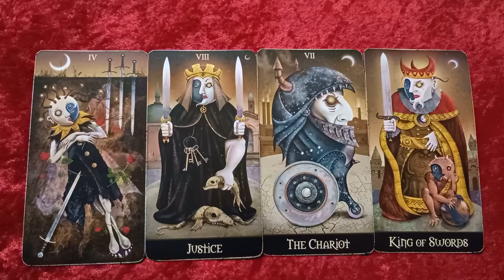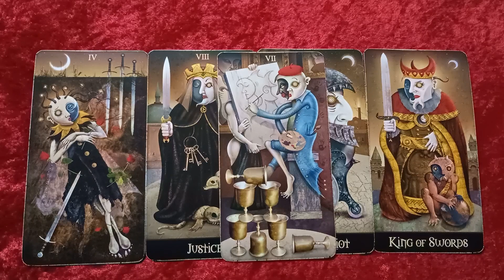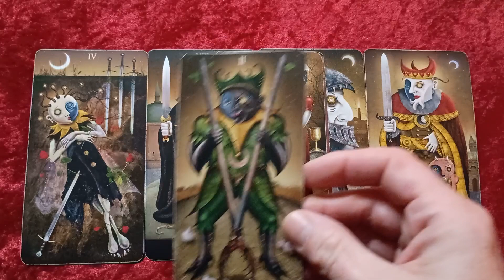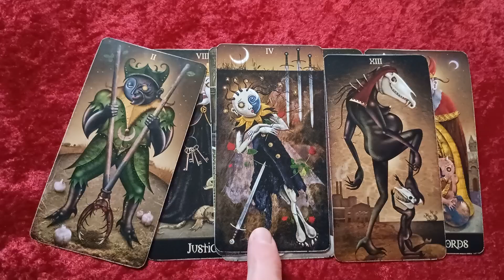A look at the Full Moon/Eclipse/Jupiter conjunction